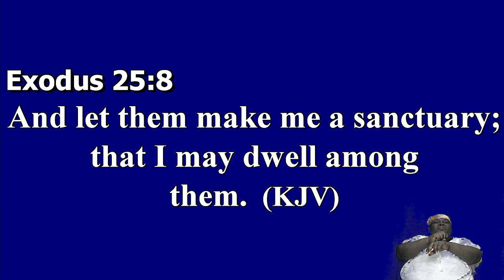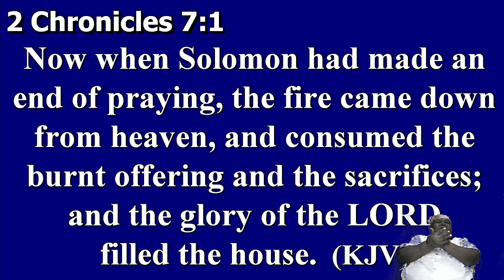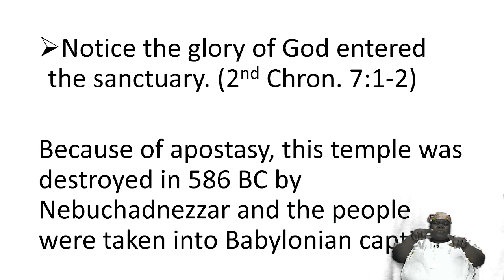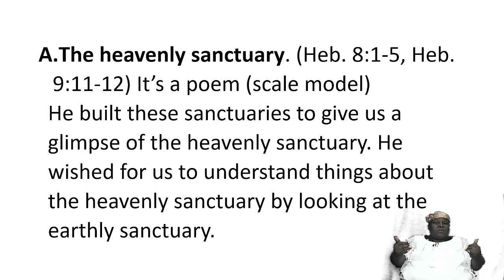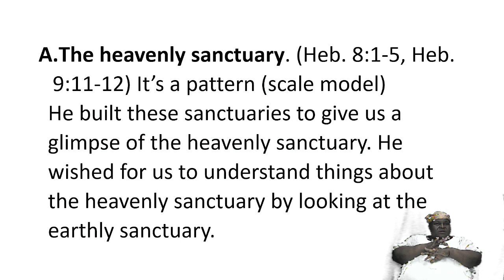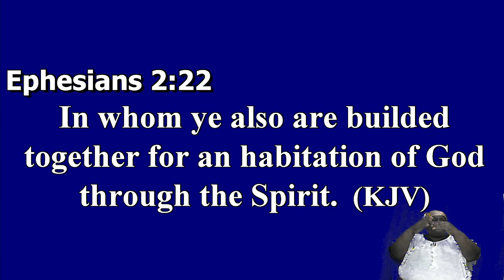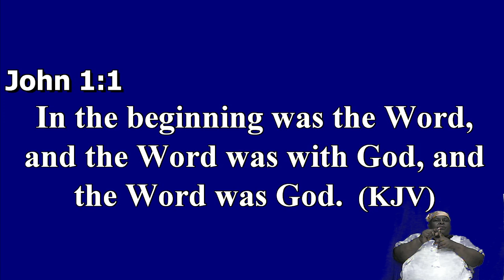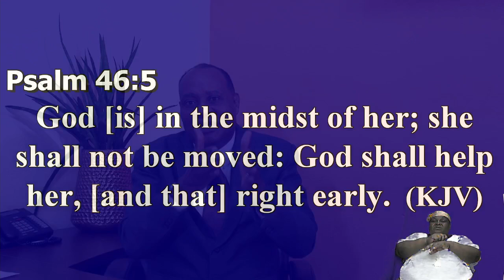February 1, 2023 Wednesday Bible Study [Bishop Garfield Daley] "The Church"